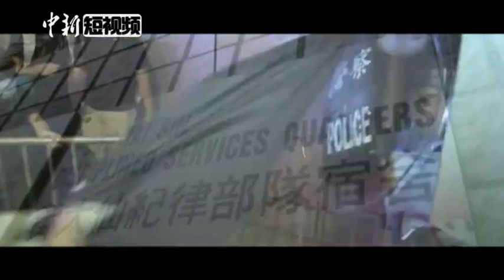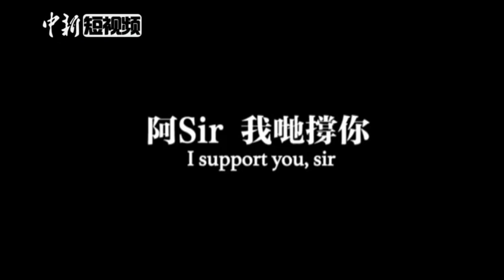致香港警察：他日这座城市会给你应有的光荣